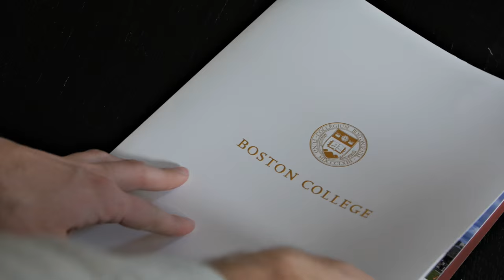1370 Days of College | Class of 2020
There are 1370 days of college.  What will you do with them? Welcome to Boston College, Class of 2020.

Produced by Sean Casey '12, Office of University Communications